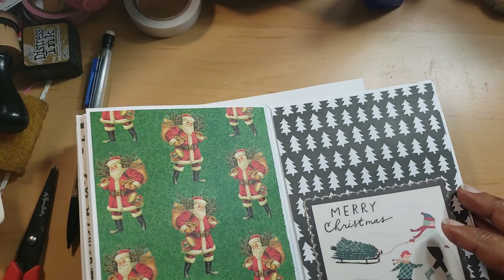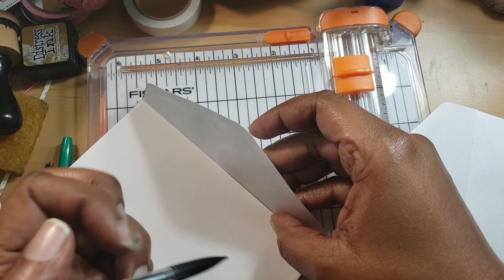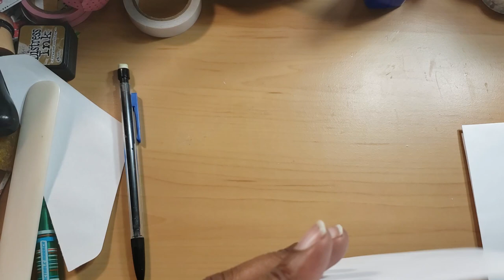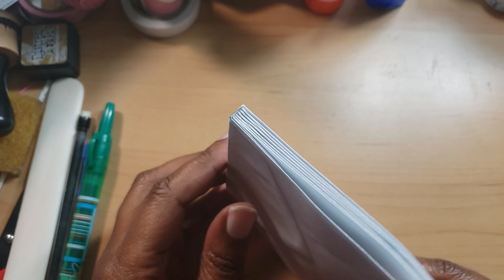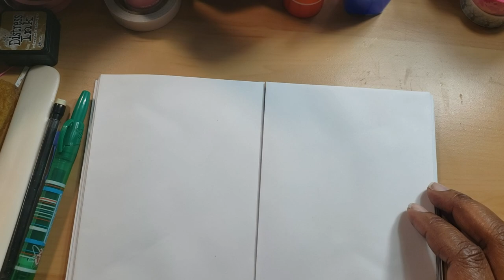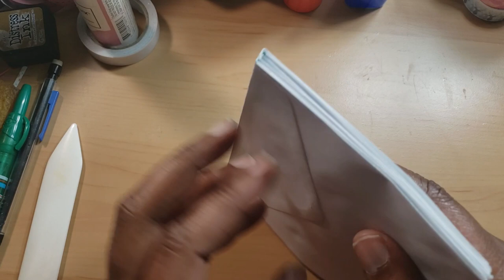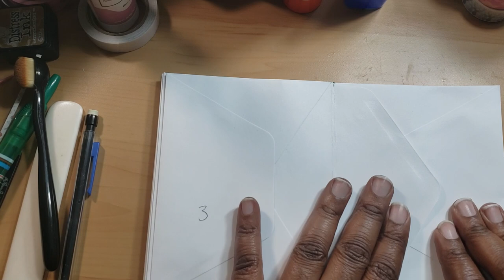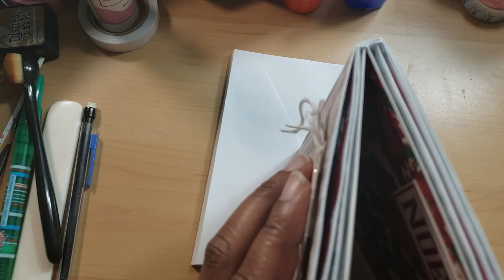Process Video: Envelope Book Part 1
Hi everyone.  Welcome back.  This the process video that one of you asked for.  I hope you like it and it's easy to understand.